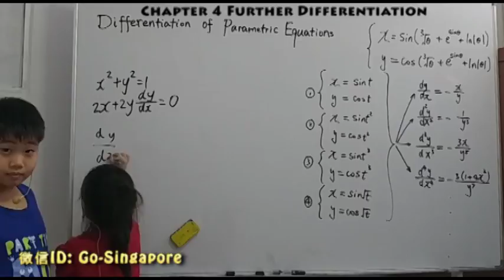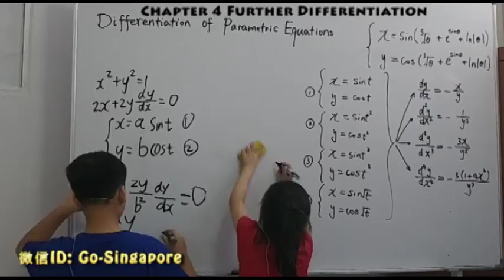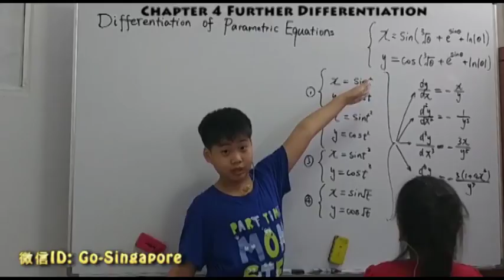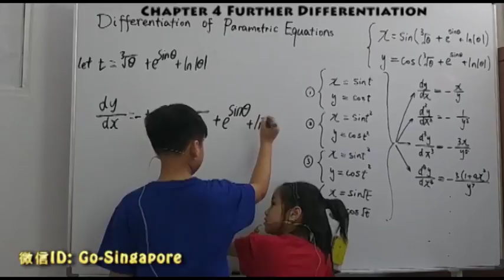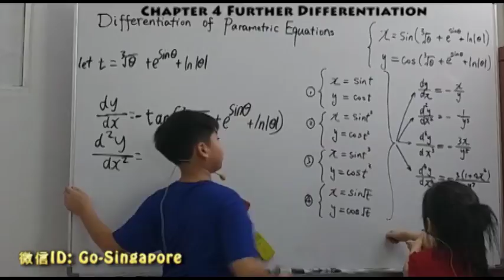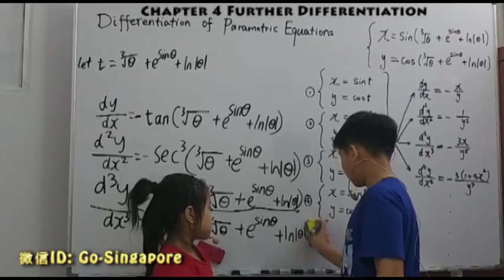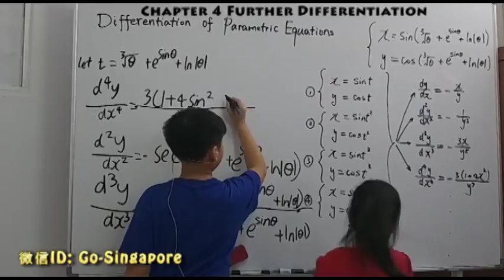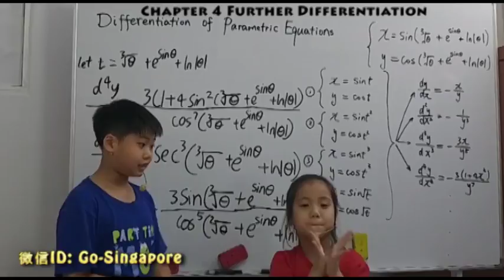CALCULUS PRESENTED BY GUO CHENG GUANG（04-18）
11岁郭承光用英文开讲：大学微积分（04-18）
LECTURER:

主讲：郭承光（11岁，育民小学五年级）
助讲：郭承曦（8岁，育民小学二年级）
内容： further differentiation
      导数
Wechat: Go-Singapore